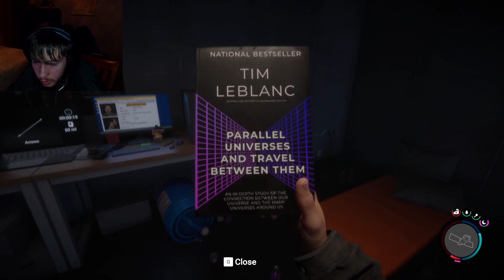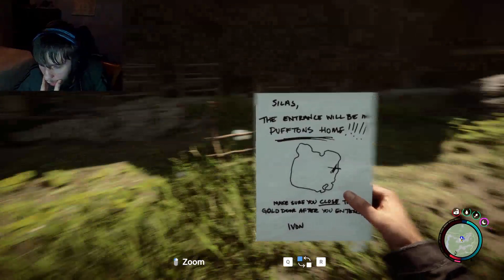sons of the forest part-7|hey i almost forgot the taser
yep they where in the same cave